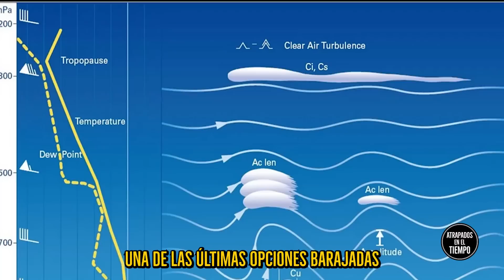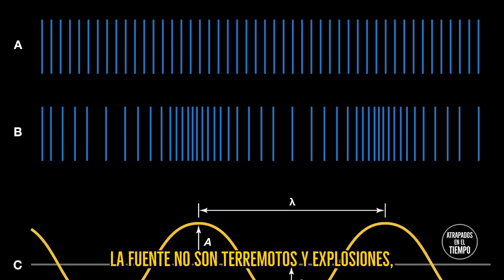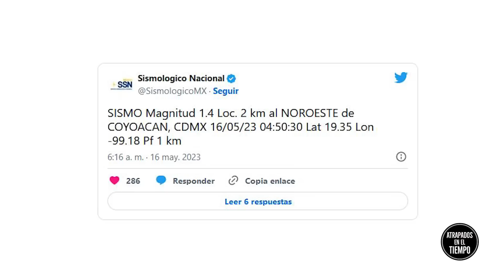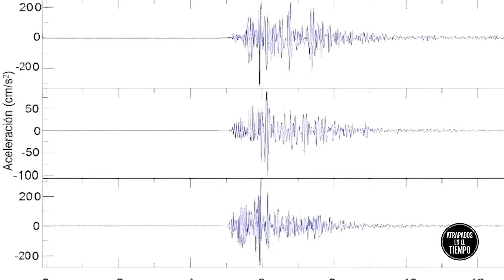Se producen microsismos en Dinamarca por una fuente Desconocida